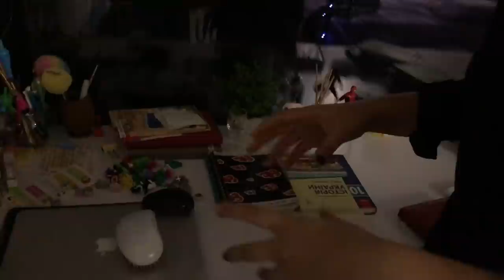VLOG#БОЛТОЛОГИЯ/ ОБЖИВАЕМСЯ В НОВОМ ДОМЕ/КОМНАТА ДОМИНИКИ. Запорожская Анна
Всем привет) в этом влоге достаточно Болтологии) но и такое себе домашнее семейное видео, зашла с камерой к Доминике в комнату, она потихоньку обживается.